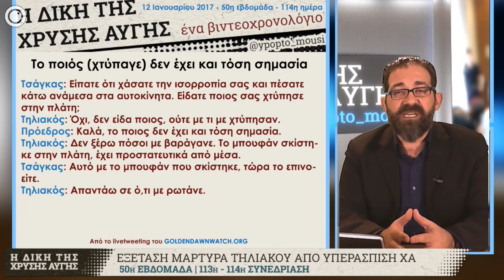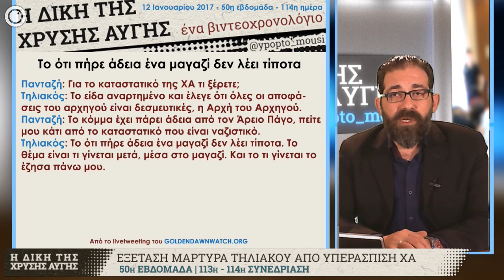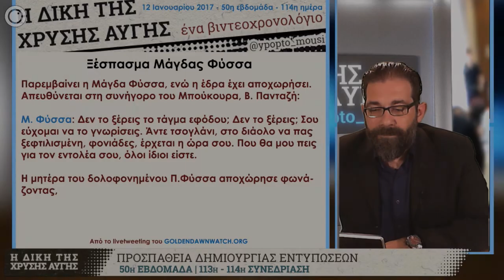GDtrial | Πρόεδρος: «Καλά, το ποιός δεν έχει και τόση σημασία»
Αποσπάσματα από το βιντεοχρονολόγιο για την 50ή εβδομάδα της GDtrial.